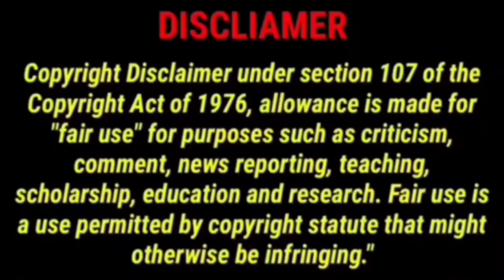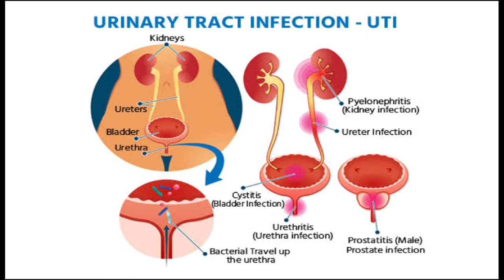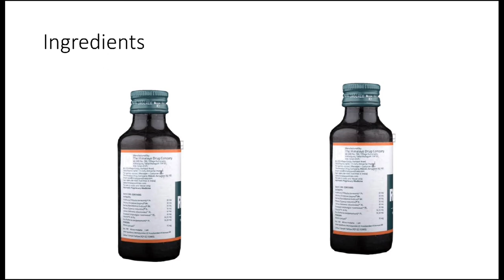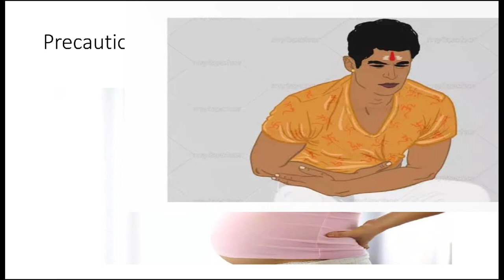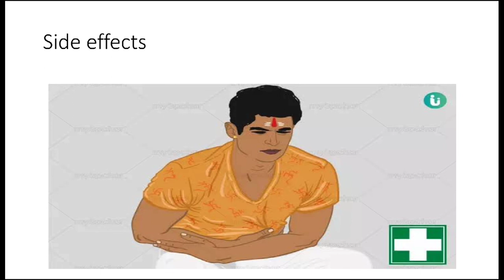Himalaya Renalka syrup ke fayde | Himalaya Renalka Syrup Benefits | Himalaya renalka syrups review